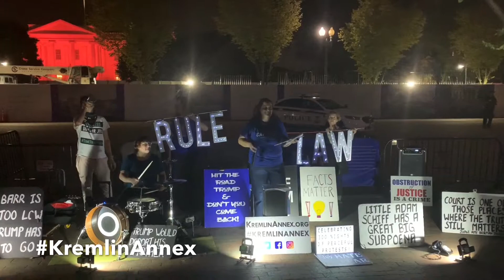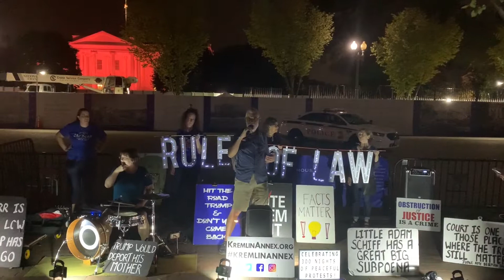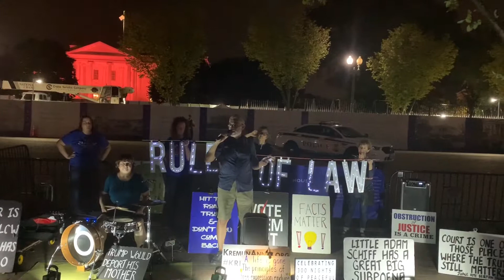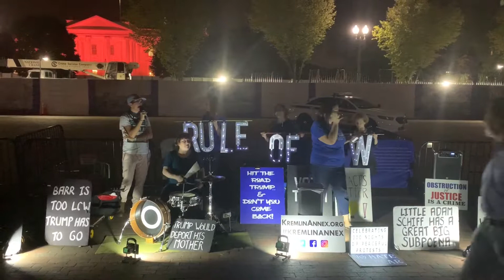The Kremlin Annex’s 300th Demonstration Outside the White House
Tonight marked the 300th demonstration by the KremlinAnnex outside the White House.